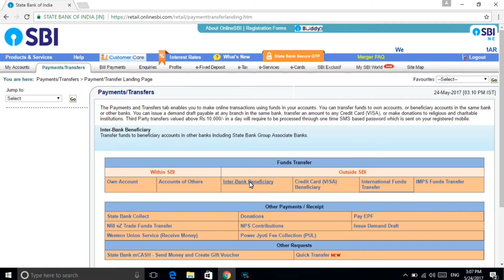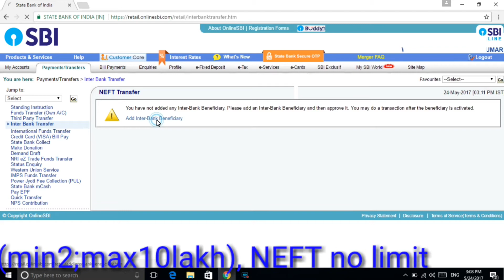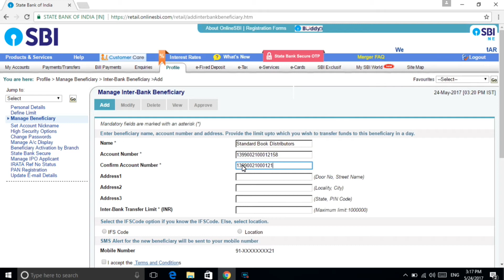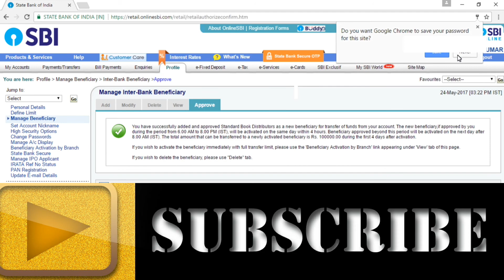how to transfer money from one account to another/Difference between IMPS,RTGS,NEFT/ what is IMPS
Different between RTGS,IMPS,NEFT
How to add beneficiary in online banking
Why need beneficiary